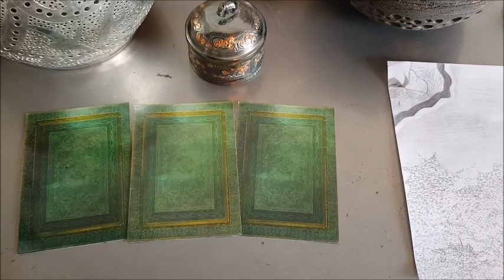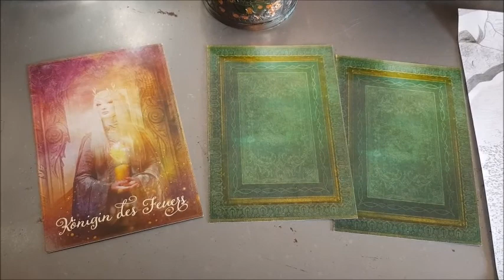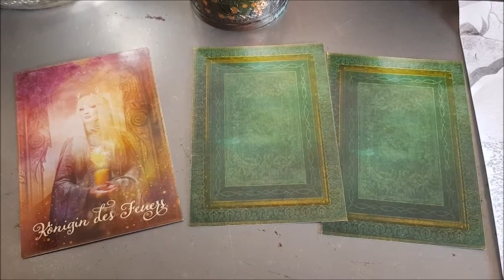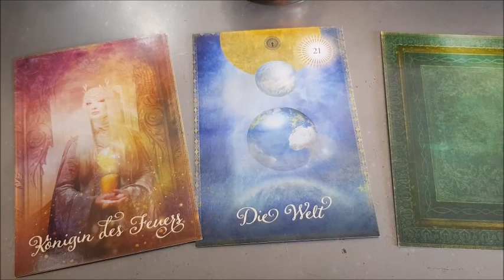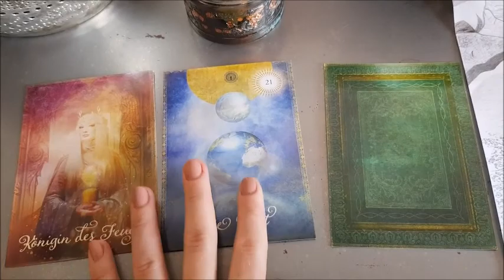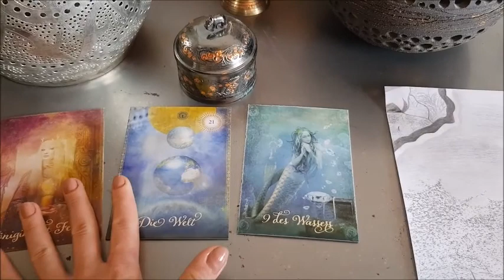(deutsch) 3 Tages Orakel Mit Musik (10.5.-12.5.18)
Zur Beratung bitte Dein Anliegen als Text oder Voicemail schildern, ggf Deinen Wunschberater nennen, oder dies offen lassen und es folgen weitere Informationen zu Deiner Beratung. Erstmal unverbindlich. Danach entscheidest Du :-)

whatsapp (CH)

Bequeme Onlinebestellungen der Karten ( deutschsprachige Versionen)

1.
- Osho Zen Tarot, Urania Verlag
2.
Gilded Reverie Lenormand ( Chiero Marchetti)
Königsfurt Urania
3.
Krafttier Orakel. Schirner Verlag
4.
Das Erzengeltarot. Allegria Verlag
5.
Das Orakel Der Indischen Götter, Allegria Verlag
6.
Tarot-Karten von A.E. Waite
Königsfurt Urania
7.
Seelenpartner Orakel ( Angela Hartfield*Josephine Wall). Aquamarin Verlag
8.
Erfolgreich Wünschen (Pierre Franckh)
Königsfurt Urania
9.
Ho'Oponopono ( Helena Kaletta)
Schirner Verlag
10. Erfolgreich Lieben (Pierre Franckh)
AGM Urania
11.
Ur-Lenormand: Das Spiel Der Hoffnung
AGM Urania
12.
Erfolgsessenz ( Su Rihs)
Schirner Verlag
13.
Liber T Tarot- Lo Scarabeo
14.
Klimt Tarot- Lo Scarabeo
15.
Nur Heute- Petra Schäfer- Schirner Verlag
16.
Chrystal Tarot. Lo Scarabeo
17.
Dark Fairy Tarot
Lo Scarabeo

18.
Die neuen grossen mit den grün/blauen Fotos.
Finde deinen wahren Weg: 78 Weisheitskarten mit Anleitungsbuch